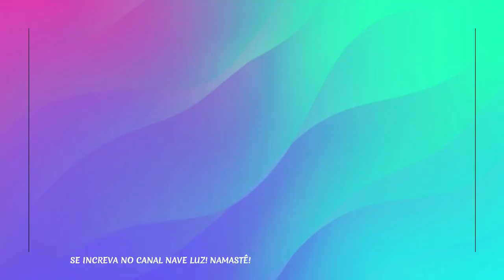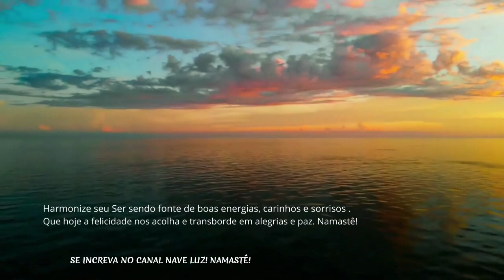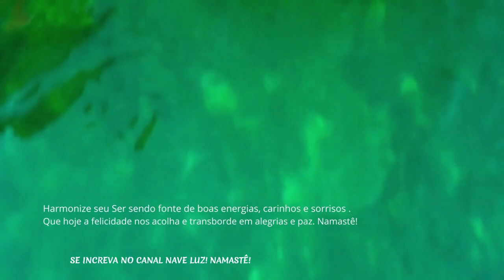🔴PREPARE-SE! A ETAPA FINAL DA ASCENSÃO - Federação Galática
Se você sente o chamado do coração de contribuir com seu processo interno com energia de elevada Dimensão!

O Curso é ministrado pelo Professor Rafael Aleixo, formado em História pela UNESP, participou ao longo da vida de dezenas de formações holísticas. Atualmente trabalha com Cura Arcturiana.
Nascido em lar espiritualista mantém contato com irmãos multidimensionais desde os 4 anos de idade.

Este é o melhor e mais querido Curso de Cura Arcturiana ENSINADO PASSO A PASSO, você recebe todos os 4 níveis (São 10 módulos com 35 vídeos) e oferece o melhor suporte ao aluno!

Apenas uma inscrição e você se tornará curador e terapeuta Arcturiano e estará autorizado a ser um facilitador do método.
CO-CRIADOR CONSCIENTE - REVELADO O PODER DA MANIFESTAÇÃO
Quer Co-criar algo melhor em sua vida? Realizar seus Sonhos?
Eleve sua frequencia vibratória!
Seja um Co-criador Consciente!!

COMO SERÃO OS RELACIONAMENTOS NA NOVA ERA?
Pela falta de informação que muitos relacionamentos não se consolidam, por pessoas atraírem outras pessoas vibratoriamente incompatíveis ao seu estado original, e muitas vezes saindo de sua essência para satisfazer os desejos e escolhas do outro.

Nós ensinamos todo o processo que deve ser feito, para atrair um verdadeiro relacionamento do tipo mais elevado, desde a mudança de consciência, ajustando a sua frequência vibracional, até o entendimento de todas as situações que envolvem a dimensão dos relacionamentos conjugais.
Você sabe qual a sua Missão de Vida? Qual o seu destino?
Te convido a fazer o teste numerológico GRATUITO para você descobrir a SUA MISSÃO DE VIDA através da sua data de nascimento!

Muito AMOR e LUZ a todos nós! GRATIDÃO.

Fonte da Mensagem
As mensagens canalizadas são retiradas dos sites
Sementes das Estrelas
De coração a coração
Trabalhadores da Luz
Barbara Marciniak
Aurora Ray
Vilma Capuano
Edna Shoin
Anjos e Luz Terapias

Lembre-se que nossos vídeos são gratuitos, feitos com muita dedicação e muito amor.
Por isso, para ajudar nosso CANAL:

🤗  Comente
🙏  Isso nos ajuda demais. Gratidão!